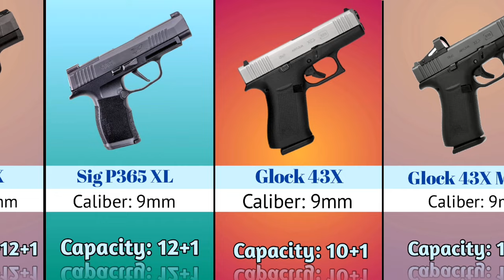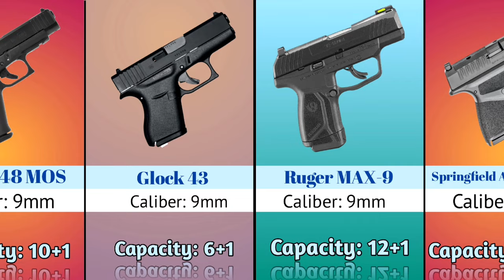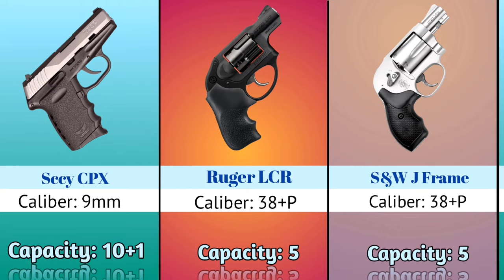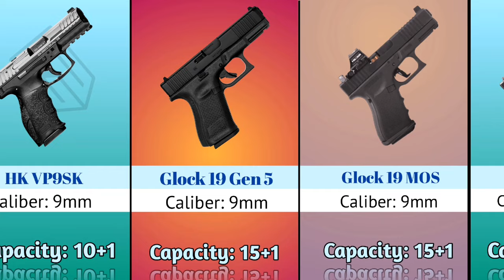THE 50 BEST CONCEALED CARRY GUNS IN 2024 WITH PICTURES Compression Video